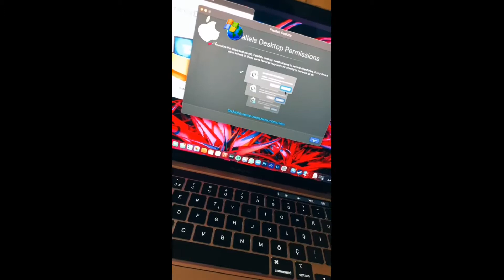Macbook Pro'ya Widows 10 Kurmak. Macbook Pro'ya Widows 10 Nasıl Kurulur?